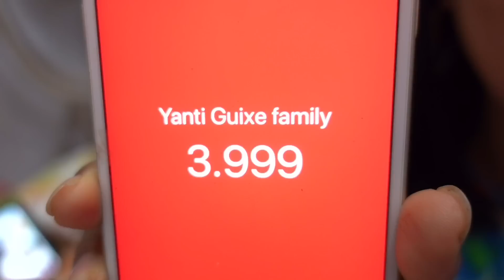ANAK BULE NYANYI CiCAK2 DI DINDING ( 4000 Subcriber horeee)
Makasih buat semuanya yg sudah dukung chanel kami
Maaf klu ada slh kata dll krn masih pemula dan byk belajar